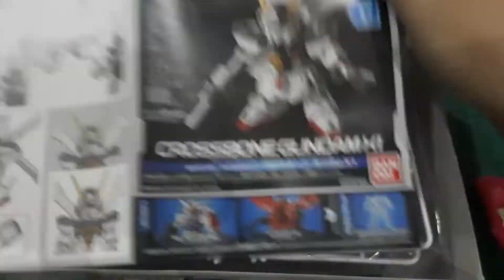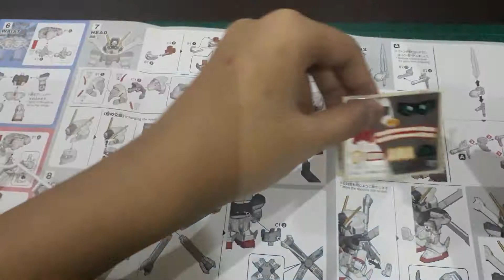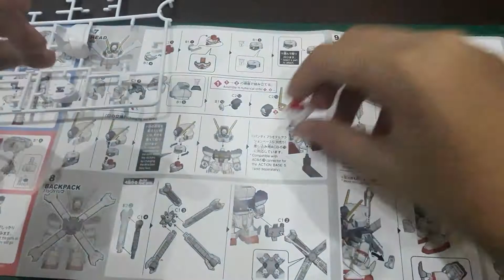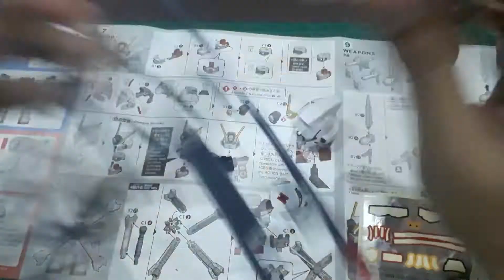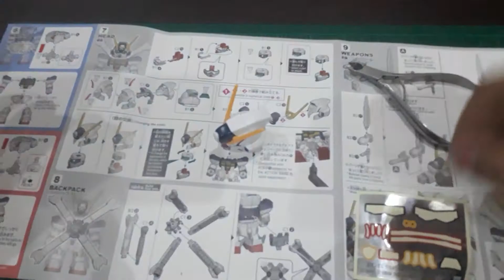SD Crossbone Gundam [I Tried to Build EP.1]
Surprisingly a good kit.